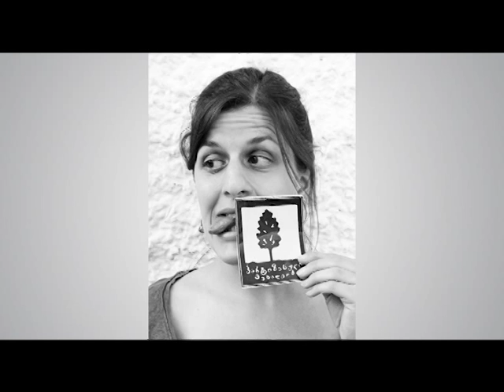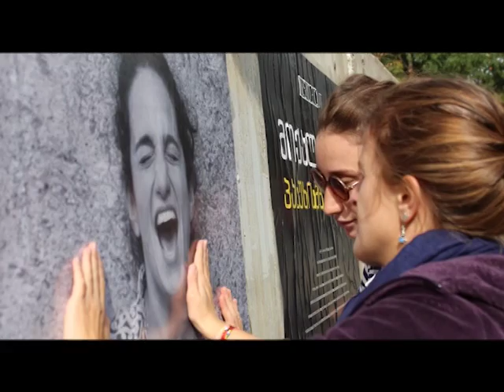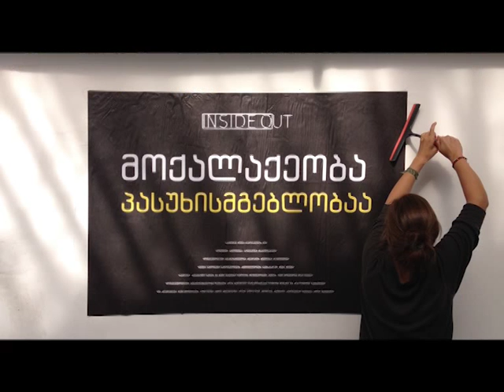Inside-Out Tbilisi group action - "Citizenship Is Responsibility"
Action Statement: "Citizenship Is Responsibility"
Citizen’s participation in countries social transformation, public ethics and understanding of togetherness as "US" instead of "ME" is a strange phenomenon in Georgia. When actions to be taken and solidarity of citizens are needed, only small groups of people are fighting for justice. By this group action, we try to give examples of good citizenship, togetherness, definition of common urban space and solidarity. Hence, we encourage citizens participation in countries positive social change to avoid degradation of humanistic values. Its time that people take citizenship as their responsibility and not only their right. Special thanks to all the group action participants and  "Lets Meet Europe" with financial support,who made the group action possible.